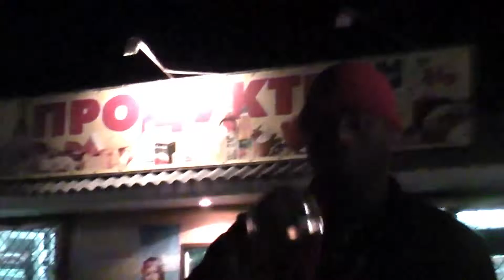Глотание огня и жонглирование им на набережной Железного Порта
Глотание огня, жонгирование им и шарами среди развлечений на Черноморской набережной Железного Порта Херсонской области в июле-августе 2014 года/